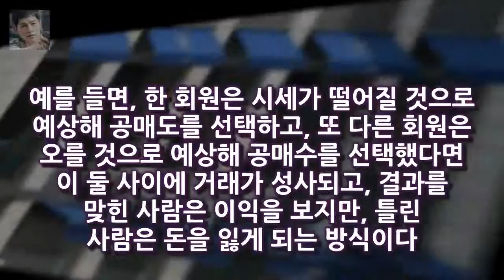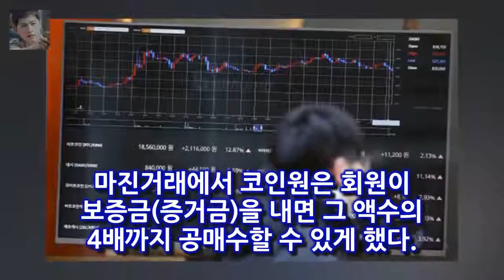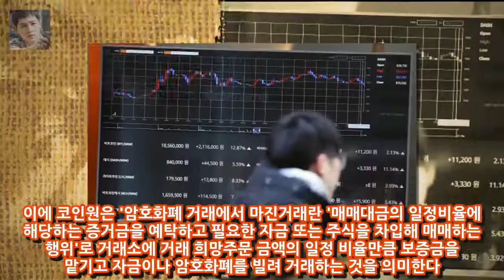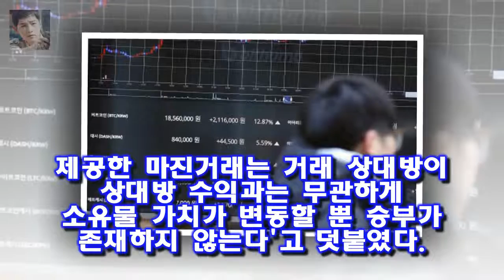마진거래 서비스 가상화폐 거래소 코인원 도박장 개장 혐의 수사 경기남부지방경찰청 사이버수사대는 회원들에게 이른바 마진거래 서비스를 제공하고 있는 코인원 관계자들을 자본시장과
경찰이 거래량 기준 국내 3위 규모의 가상화폐(암호화폐) 거래소 코인원(coinone)에 대해 도박장 개장 등의 혐의를 적용해 수사에 들어간 것으로 확인됐다
경기남부지방경찰청 사이버수사대는 회원들에게 이른바 마진거래 서비스를 제공하고 있는 코인원 관계자들을 자본시장과 금융투자업에 관한 법률 위반 및 도박장 개장 등 혐의로 수사 중이라고 10일 밝혔다
가상화폐로 도박할 수 있는 여건을 제공했다는 것이다

이 가운데 색다른 브로맨스로 인기를 모으는 커플이 대거 등장하고 있다 슬기로운 감빵생활 베스트 커플은? 4色 브로맨스 - 싱글리스트 :
11일 MBN에 따르면 이날 오후 8시 30분 방송되는 MBN 리얼 마켓 토크 카트쇼(이하 카트쇼)에서 임세영은  카트쇼 임세영 서장훈 과거 내 친구와 썸 타 폭로- 스타뉴스 :
원빈과 이나영을 동네북으로 만든 김민경 김진철 이혜석  요즘 원빈과 이나영이 매주 개그 콘서트(이하 개콘)에서 동네북이 되는 것 같네요 :
법무부가 가상화폐 거래소 폐쇄를 추진한다  게시됨: 법무부가 투기·외화유출 논란이 불거지고 있는 암호화폐(가상화폐) 유통 봉쇄에 나선다:
워런 버핏 가상화폐 결국 나쁜 결말 불러올 것  투자의 귀재 워런 버핏(88) 버크셔 해서웨이 최고경영자(CEO)가 최근 광풍이 불고 있는 비트코인 등 가상 화폐에 대한 투자: